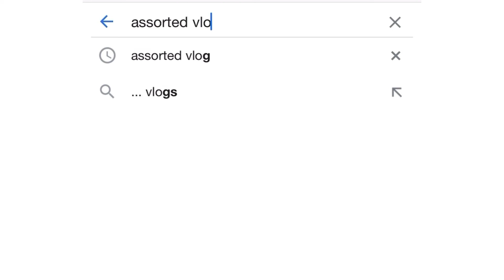How to convert old mirror into new look |Mirror decoration wall hanging idea with glue gun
Hey ! Everyone
Mirror decoration wall hanging idea with glue gun

Old mirror into a new look

Every house has a mirror but sometimes we change mirror because it looks old or boring so why not change it at home in less budget… I hope you will enjoy & try it

Thanks !

Https/Instagram.com/assortedvlog
Assorted Vlog